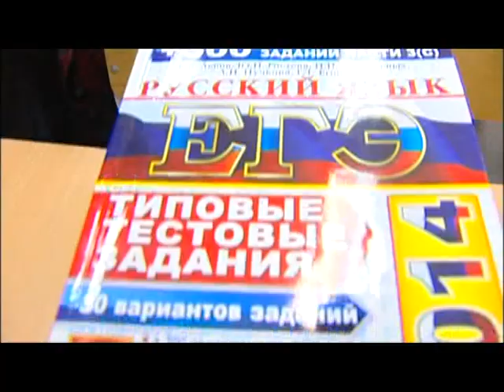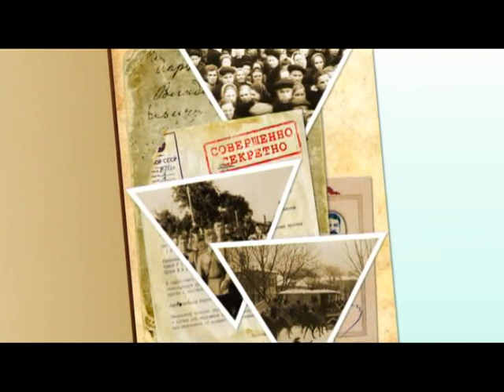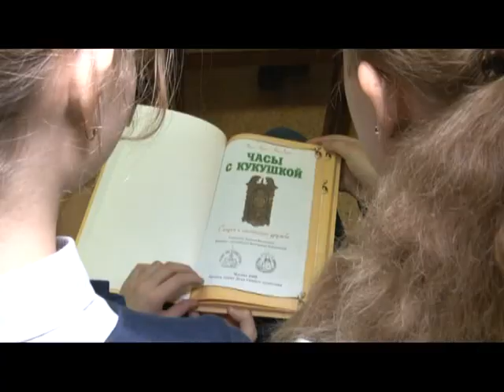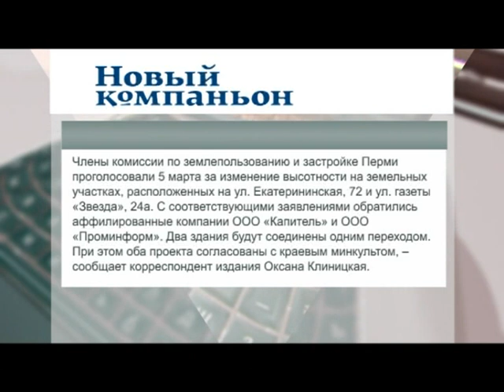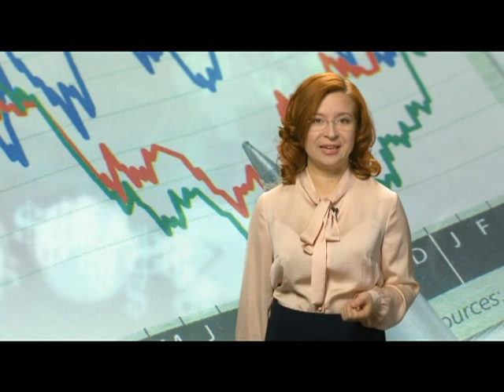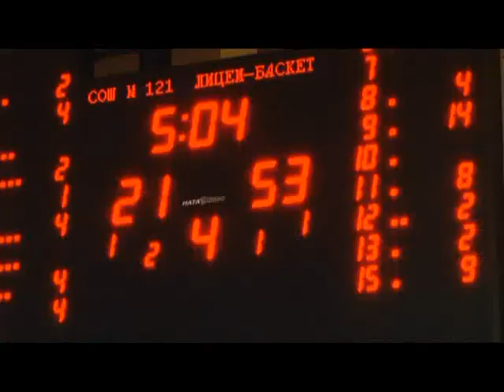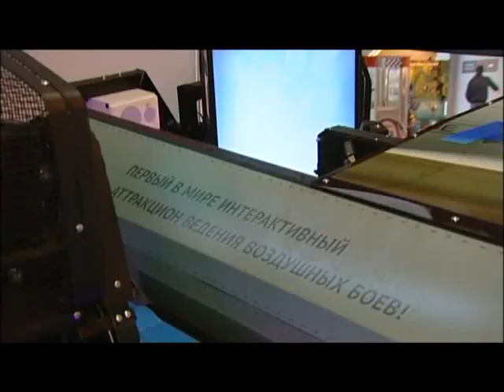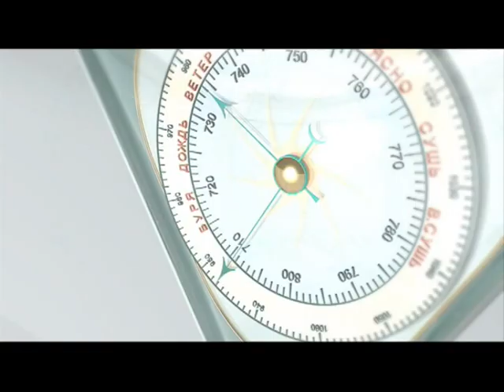Утренний вестник 06 03